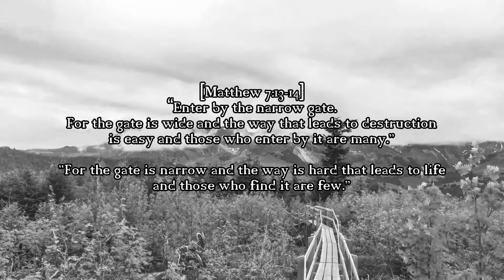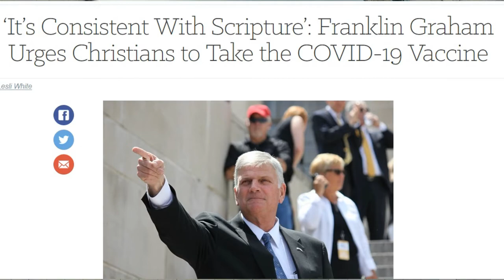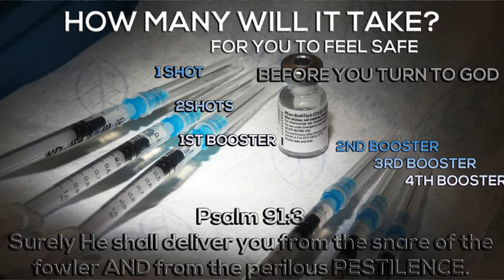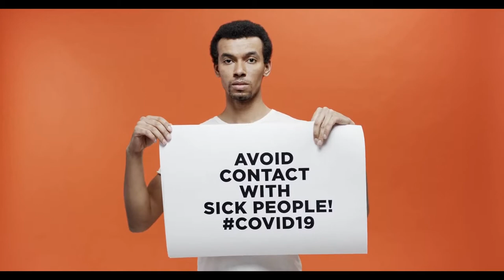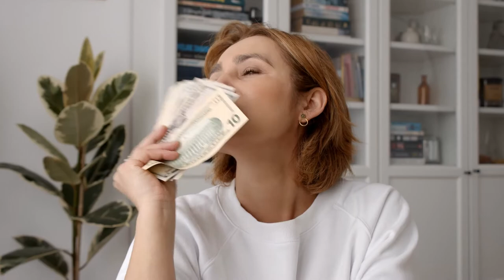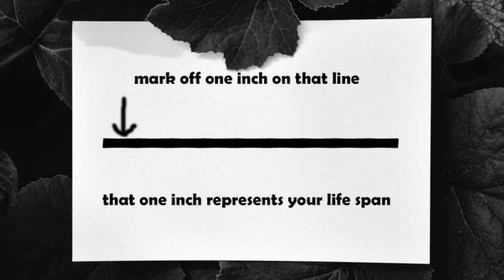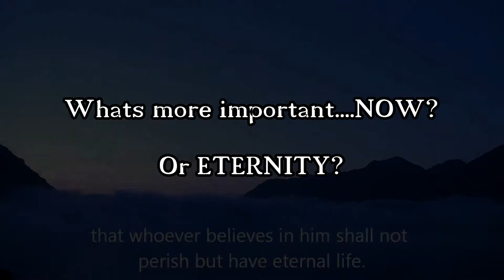[The Truth About] Faith : during 2020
The Bible teaches us, "It is impossible to please God without FAITH." As we look back this past two years to 2020 we find many who claim to have belief, faith and trust in the Heavenly Father had those self proclaimed characteristics tested by the enemy. Now it's time to take a put aside pride and blindness to realize this was only the beginning. If we can't learn to stand for truth and faith in our Father and the Lord Jesus now, how will we stand when the next 2020 comes our way? Revelation tells us this has only just begun. Please join me as we open up scripture and measure our faith and trust by the word of the Almighty God.

THIS COMING MONTH WILL MARK MY CHANNELS 1 YEAR ANNIVERSARY
I don't do this for money, and I have not made one since cent as of this full first year, but if anything I can share helps even one person, my job is a success. Praise God, in Jesus name.